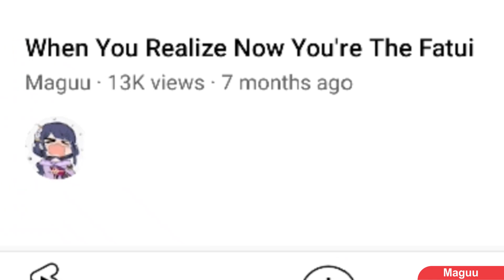Yelan's Teaser makes Me want to be a Fatui